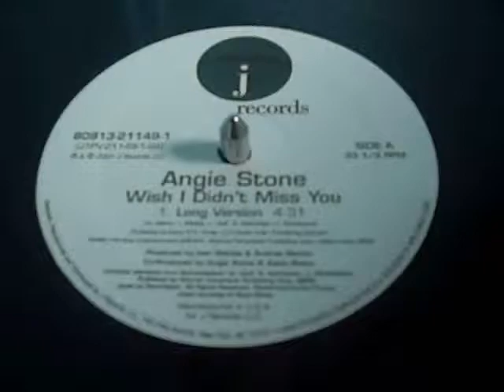angie stone i wish i didnt miss you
taken at a soul room somewhere in aberdeen... :-)